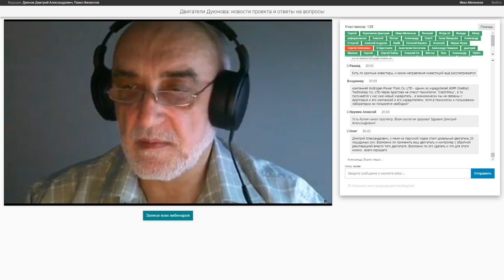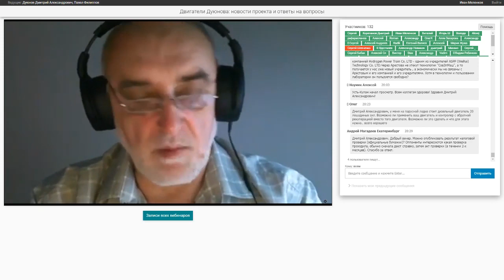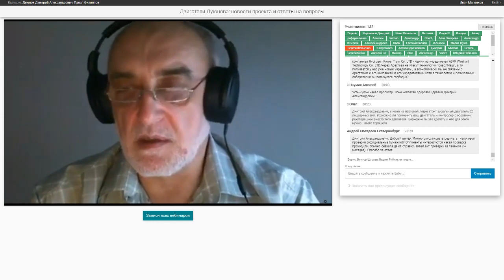Проект Дуюнова: Итоги недели с 12.08 по 17.08.2019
На уходящей неделе было много важной  подготовительной работы по разным направлениям проекта.

Получена окончательная редакция документов для аттестации лаборатории "СовЭлМаш".

На опытном участке в Зеленограде полным ходом идёт подготовка к производству первой партии двигателей 90-го габарита 2,2 кВт на 1000 оборотов. Эти моторы в корпусе IE1 будут иметь характеристики класса энергоэффективности IE3.

Продолжаются работы по  контроллеру «СовЭлМаш».

Подготовлены две новые заявки на патенты, правообладателем которых будет «СовЭлМаш».

Подходит к концу работа над сайтом sovelmash.ru. В финальной верстке были учтены предложения участников проекта. Тексты переданы для перевода на английский язык.

Новости, касающиеся строительства инновационного центра "СовЭлМаш" в ОЭЗ "Технополис "Москва":

продолжается очистка участка от поросли;

разрабатывается проект ограждения площадки, подрядчик для строительства которого уже выбран;

идет подготовка к проведению многочисленных экспертиз и согласований, необходимых для начала возведения железобетонных конструкций под фундамент здания будущего инновационного центра.

Как только подготовительные работы на участке закончатся, будет налажена он-лайн трансляция со стройплощадки.